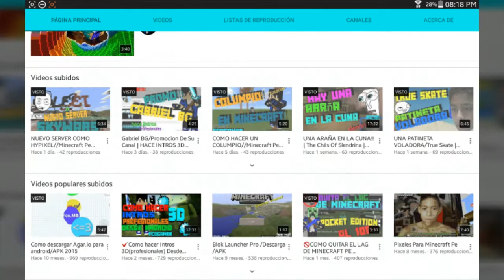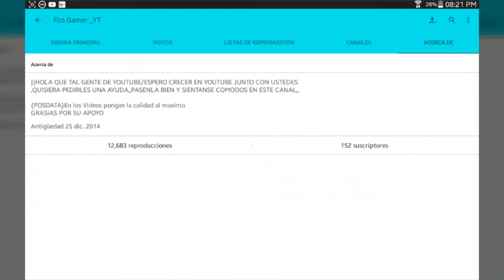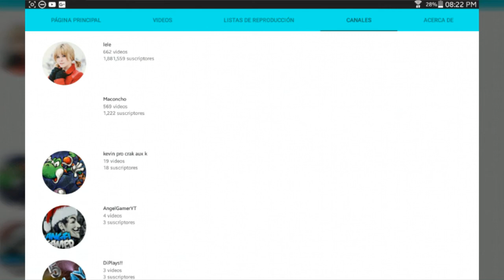YOUTUBE QUITA LOS SUBS INACTIVOS | Informacion/Que pasa con Youtube!??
[sin palabras]

●▪Skipe▪●
✔Fco.GamerYT
Youtube esta QUITANDO los Subs INACTIVOS En todos Los YOUTUBERS DEL MUNDO MUNDIAL
:"3
Dejame tu Opinion en los Comentarios (DE CUANTOS SUBS TE HAN QUITADO) :"D